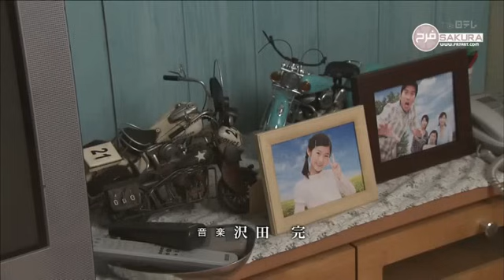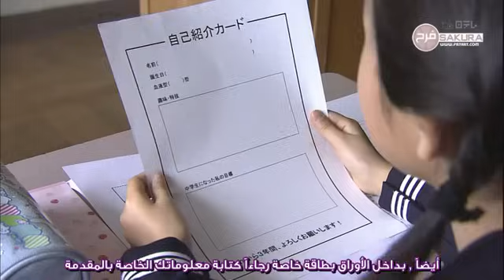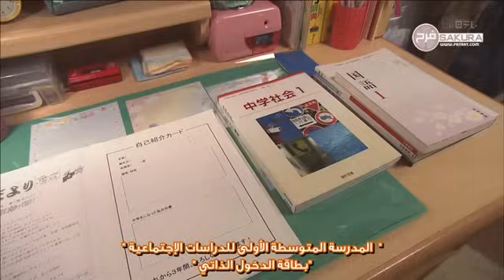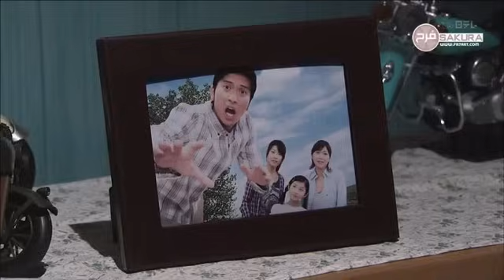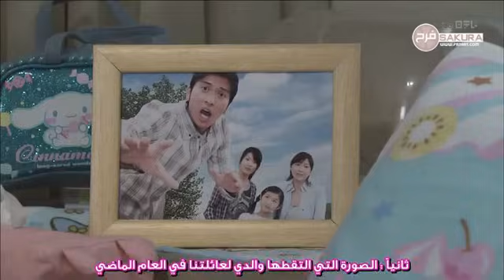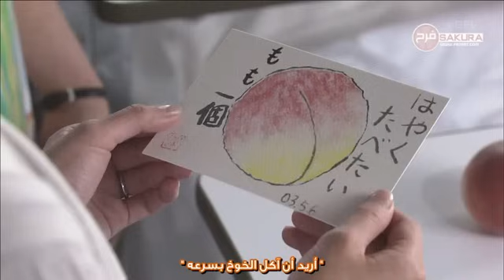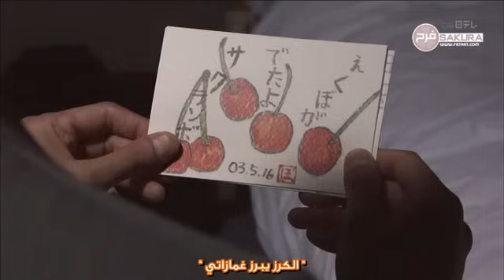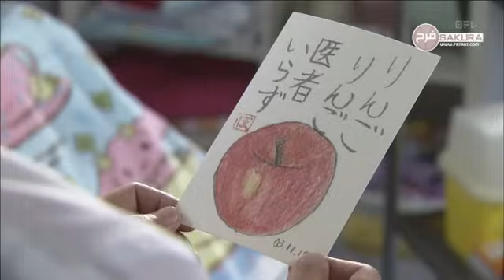إبتسامة ميبورين - Miporin no Ekubo - part 1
الحياة مزيج بين السعادة والآلم , الحزن والفرح . الصحة والمرض , الكسب والفقد

الحياة هي مزيج يحوي الكثير من الآشياء فلا فرح يدوم ولا آحزان

الشيء الذي نستطيعه حقاً هو أن نعرف كيف نمر بسلام وآمان بكل هذه الظروف ونتخطاها بإبتسامة رضا وثقة بالله

دون أن تترك في نفوسنا جرحاً عميقاً أو حزناً دفينا

زوروا مدونتي لمزيد من الفيديوهات والمواضيع والمناقشات